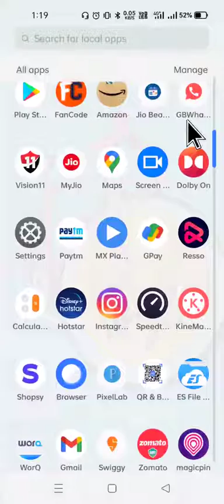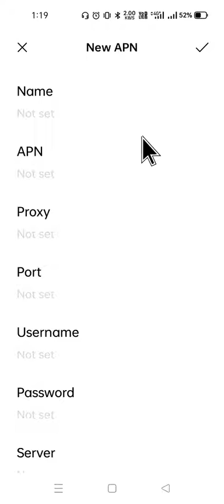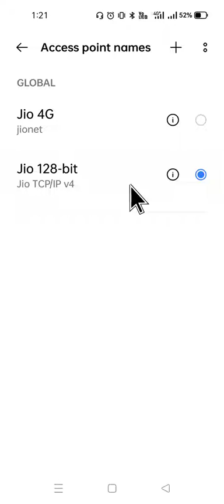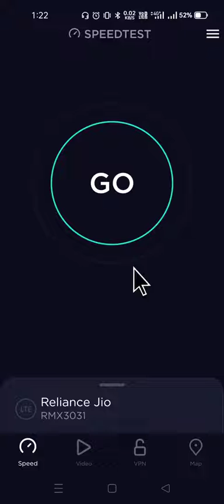Jio New Apn Settings | Jio Network Problem Solution💯 Working 🙏🏻